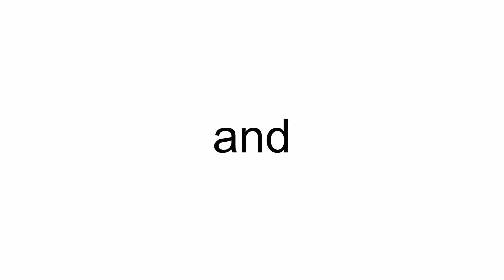British Airways Airbus A320-232 G-EUYJ (cn 4464)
G-EUYJ (cn 4464)